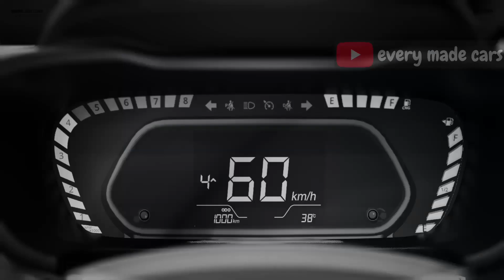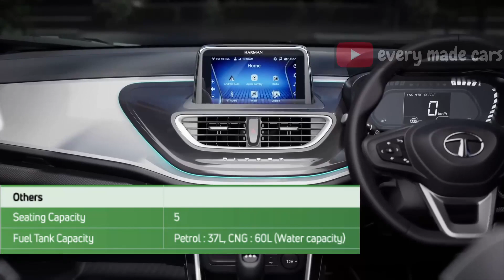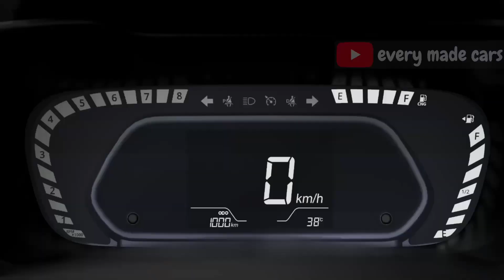TATA ALTROZ ICNG 🔥🔥 | रोक सको तो रोक लो 😎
Hello everyone,

Sharing a news update video on TATA ALTROZ ICNG.

EM cars
EM
CARS
em cars
emcar
EMCAR
Altrozcng
tatacng
emcars
TATA ALTROZ ICNG
रोक सको तो रोक लो
altroz cng
altroz cng 2023
altroz cng review
altroz cng launch date
tata altroz cng
tata altroz cng 2023
tata altroz cng company fitted
tata altroz cng launch date in india
altroz cng review 2023
tata altroz cng review
tata altroz cng review in hindi
tata altroz in cng
tata altroz
altroz cng price 2023
altroz cng price pune
tata altroz cng price and mileage
altr